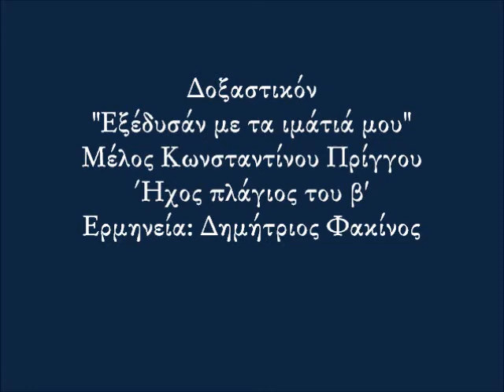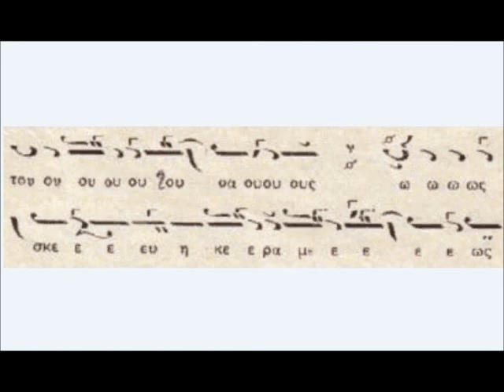Δημ.Φακίνος-Εξέδυσάν με[Πρίγγου]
Μέλος: Δοξαστικόν - "Εξέδυσάν με τα ιμάτιά μου"
Μελοποιός: Κωνσταντίνος Πρίγγος
Ήχος: Πλάγιος του β'
Ερμηνεία: Δημήτριος Φακίνος